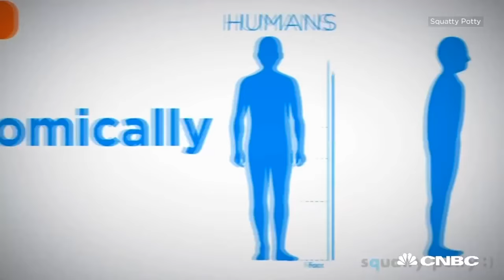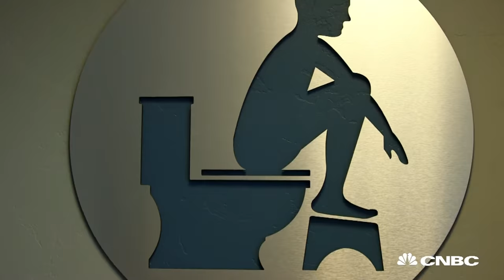Mom's Constipation Turns 'Squatty Potty' Into $30 Million Cult | Strange Success | CNBC Make It.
A simple white plastic footstool that tucks under your toilet has made one Utah family multimillionaires.